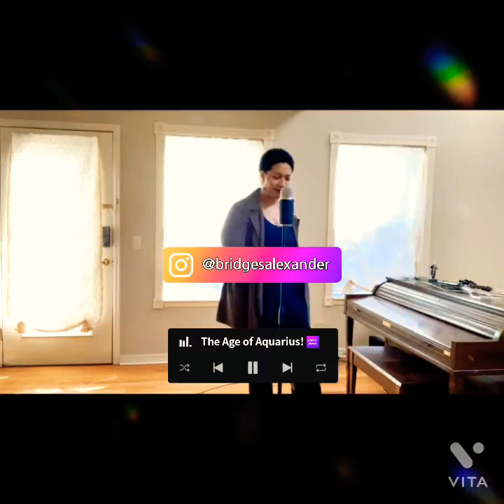This is the Dawning of the Age of Aquarius!! ♒️☮️❤🎶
This song is very timely in multiple ways. Harmony and understanding...that would be nice right about now!